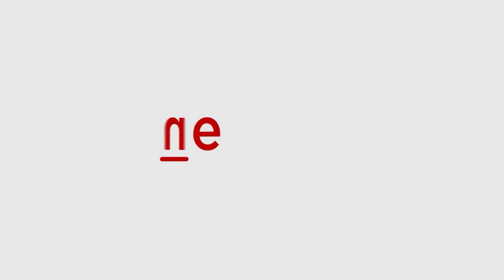Rashmika Mandanna's Fan Rude to Her! Snatches Away Phone from Hand; Watch video